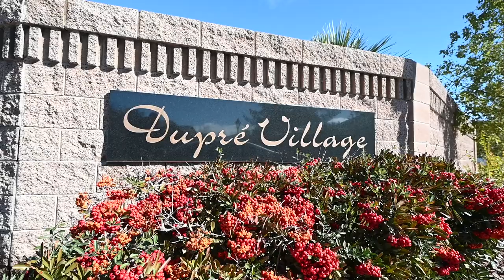JUST LISTED! 10965 Sospel Place ~ Offered at $470,000.00!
MLS# 2602624

Unique, Gently Lived-in Home with 2 Primary Bedrooms, One Upstairs and One Down, 3 Full Bathrooms with a Spacious 2 Car Garage Located in the Highly Desirable Southern Highlands Gated Community of Dupre Village. Entire Interior has been Freshly Painted, New Carpet, Upgraded Lighting Fixtures, Ceiling Fans, Granite Counter Tops, Custom Kitchen Cabinetry with Breakfast Counter. Cozy Gas Fireplace for those Chilly Evenings. Backyard Nicely Landscaped with Covered Patio. The Community Boasts Greenbelts for your Pup(s) and a Sparkling Pool and Spa. Priced to Sell and THIS IS A MUST SEE!!!

"When You Hire Team Emanuele, Expect Excellence"
License# S.0070477